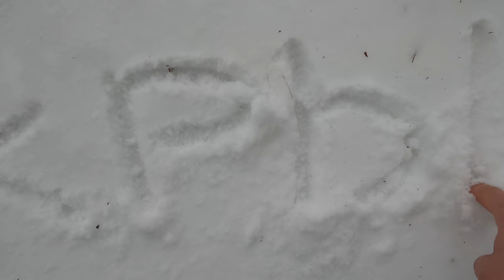Крым - я ОБАЛДЕЛ от увиденного. Лютый мороз всё во ЛЬДУ. Встреча с ДИКИМИ КАБАНАМИ. Показываю ПРАВДУ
Показываю Таракташскую тропу. Погода в Крыму сегодня. Что творится на Ай-Петри.